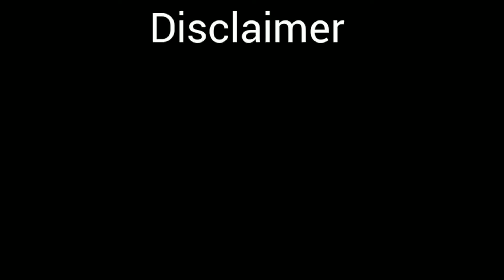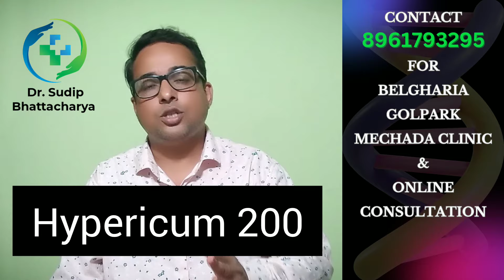OSTEOARTHRITIS | KNEE JOINT PAIN | সম্পূর্ণ HOMEOPATHIC সমাধান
OSTEOARTHRITIS is a very common problem nowadays along the world. Though it's prevalent among old people, but it's now are seen in young age groups also.
Aging, obesity, injuries, Vitamin D and calcium deficiencies etc are the main causes behind it.
Proper lifestyle management along with Homeopathic medicines are very effective in treating this ailments.

Homeopathic medicines:
1. Rhustox 30
2. Hypericum 200
3. Symphytum 200
4. Curcuma longa mother tincture
5. Calcarea phos 3X

Musician: LiQWYD